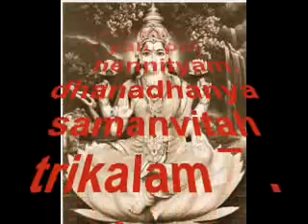Mahalakshmi astakam by Bombay sisters